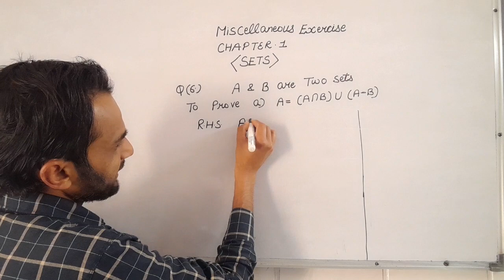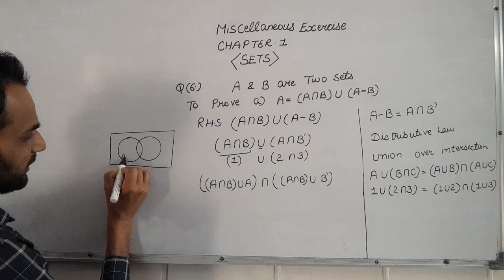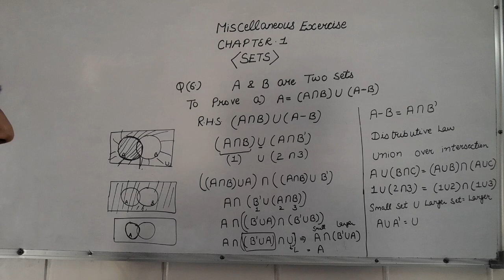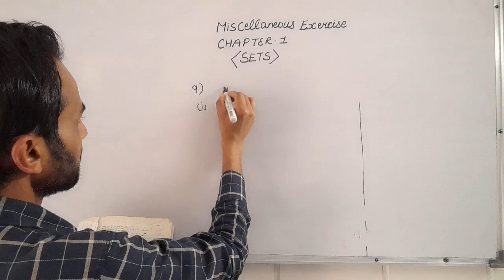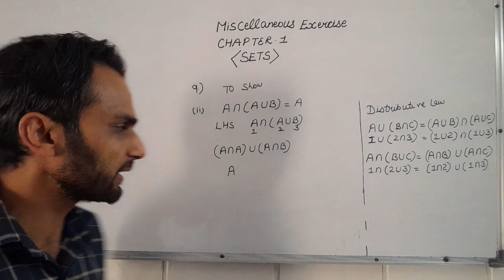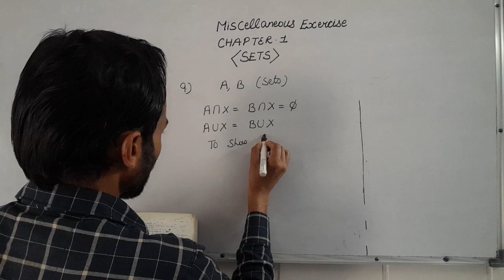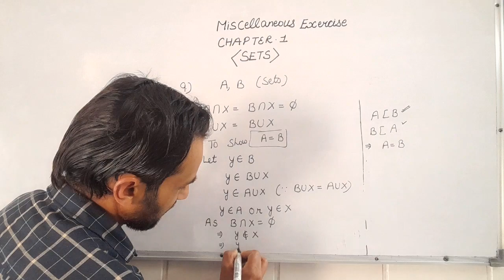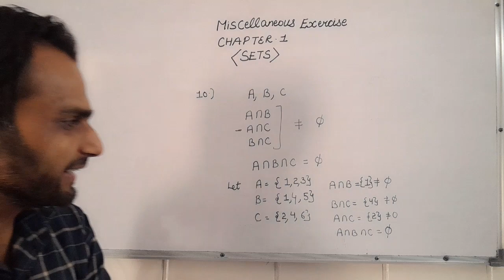Class 11 Math Chapter 1 SETS Miscellaneous Exercise Q6 to Q10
Class 11 Math Session 2024-25